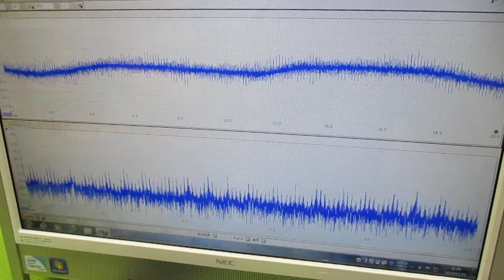超音波発振による相互作用を考慮した「超音波制御技術」